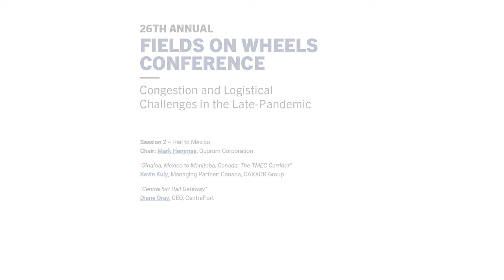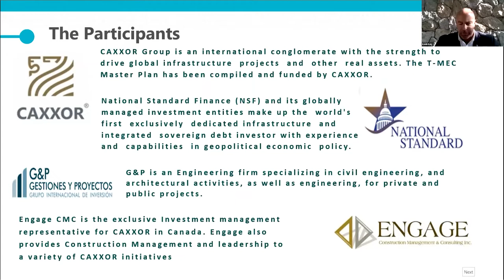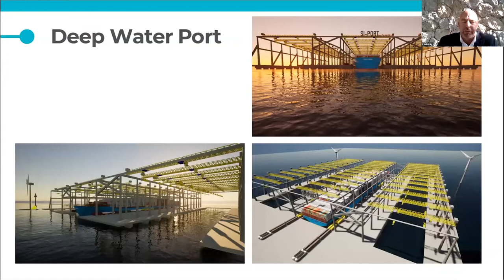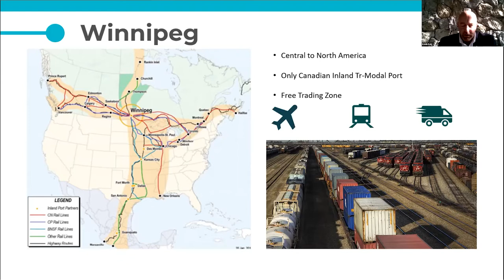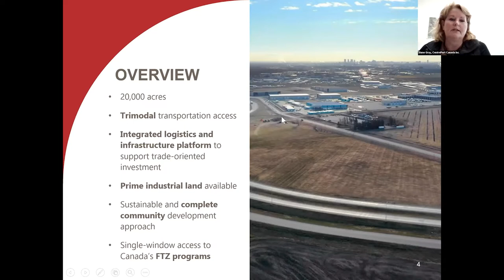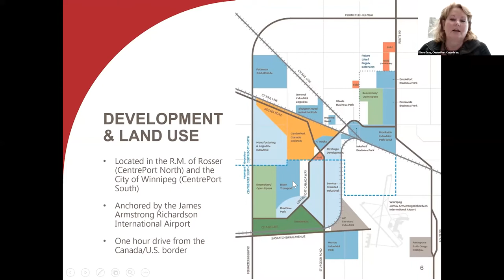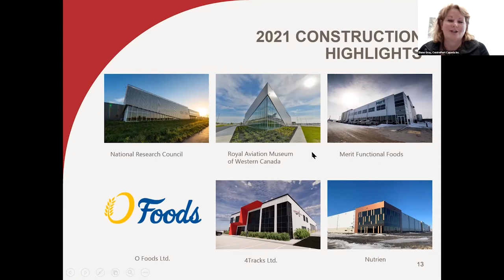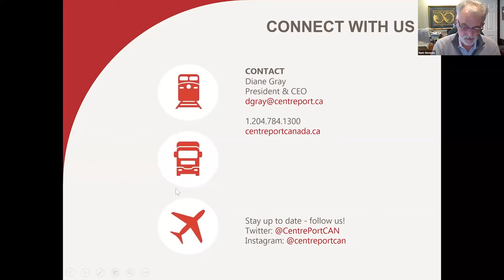Fields on Wheels 26 - Session 2 - "Rail to Mexico" (Dec 14, 2021)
Session 2 – Rail to Mexico
Chair:Mark Hemmes, Quorum Corporation

"Sinaloa, Mexico to Manitoba, Canada: The TMEC Corridor"
Kevin Kuly, Managing Partner: Canada, CAXXOR Group
"CentrePort Rail Gateway"
Diane Gray, CEO, CentrePort
"Efficiencies of Single-line Service to Mexico"
Jon Harman, Managing Director, Canadian Pacific Railway